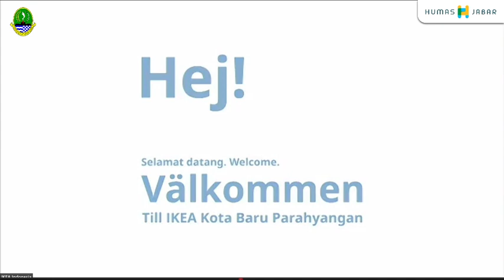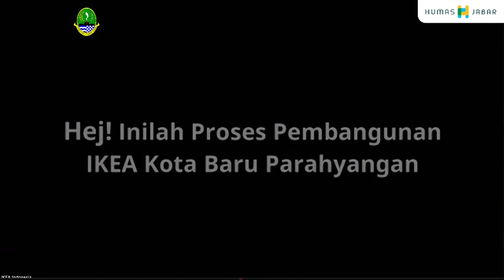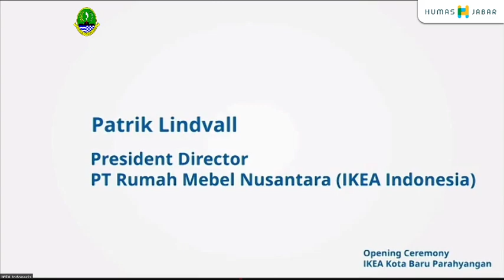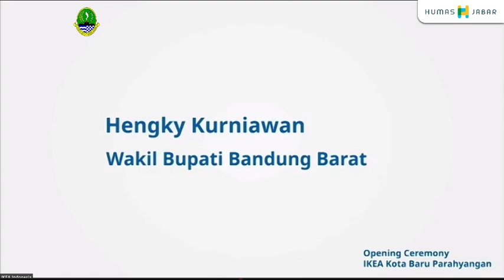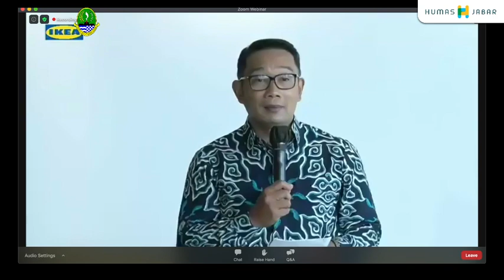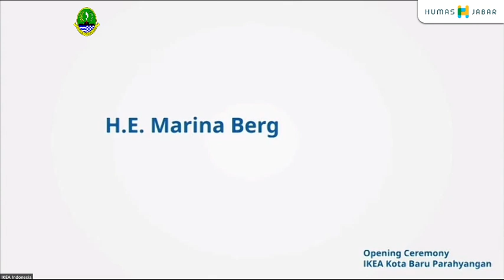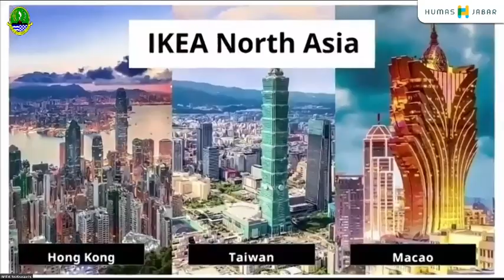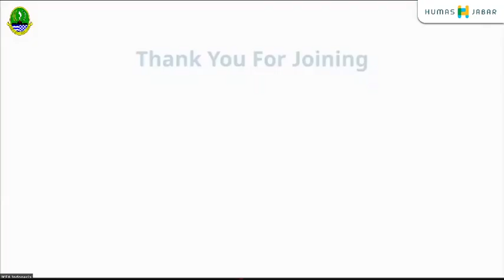OPENING CEREMONY "TOKO IKEA KOTA BARU PARAHYANGAN"